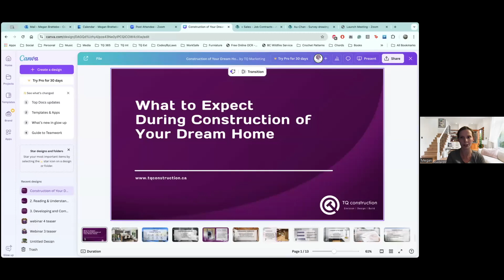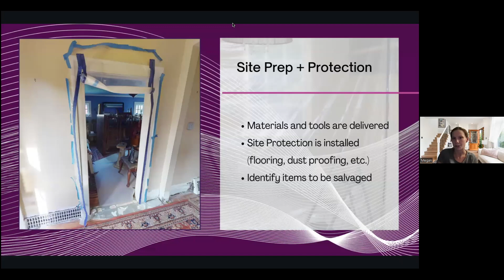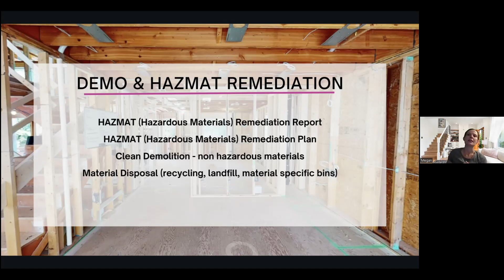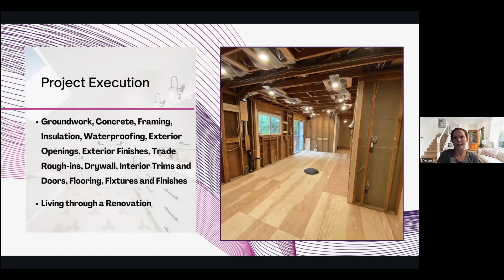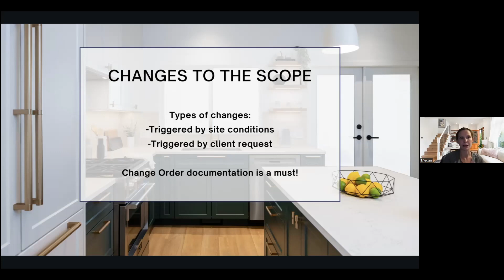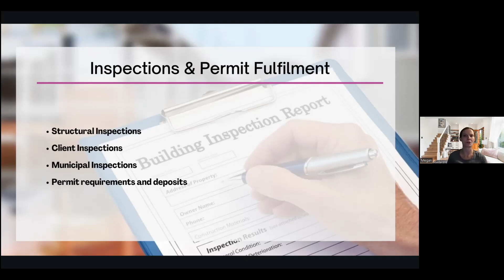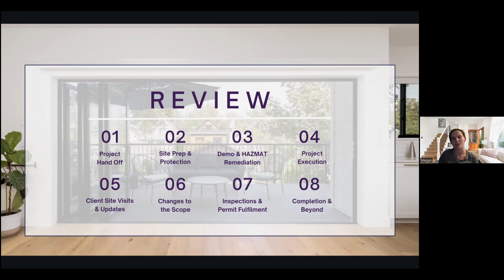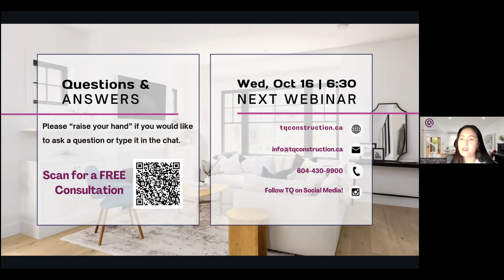TQ Construction: Webinar "What to expect during construction of your dream home"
TQ Construction's Megan presents a webinar on what you should plan for when building your dream home.